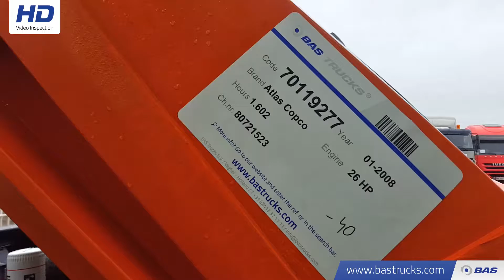70119277 Atlas Copco XAS47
Atlas Copco XAS47